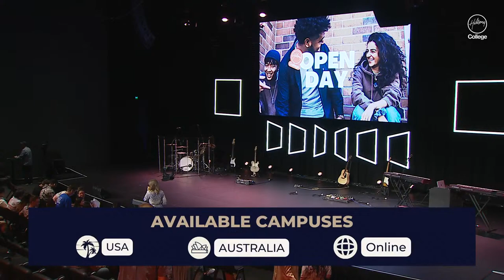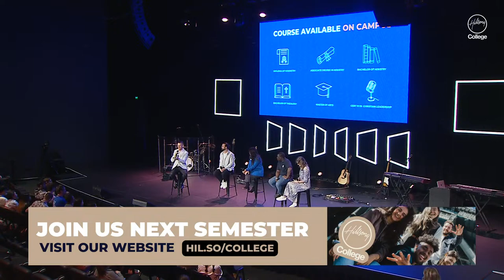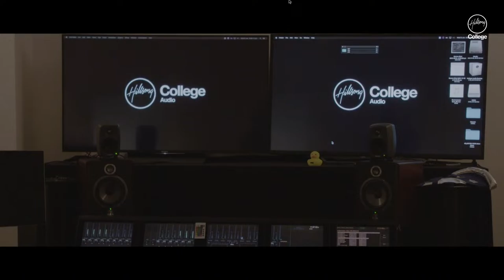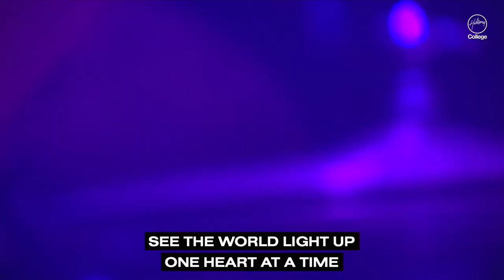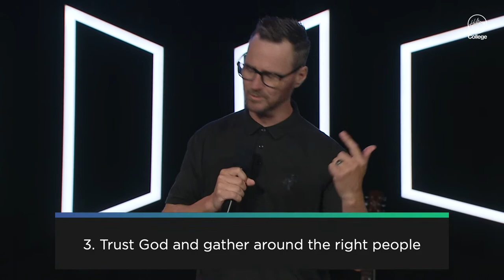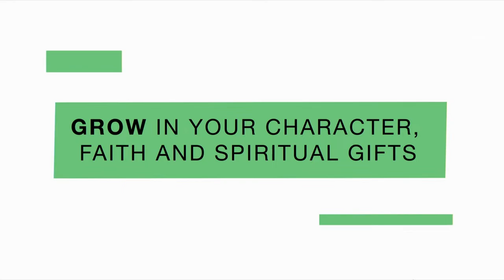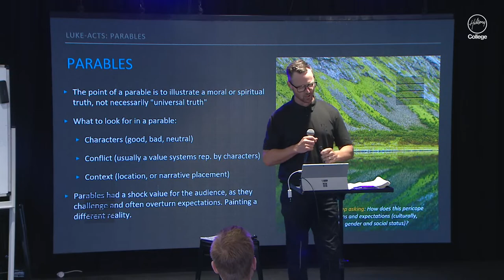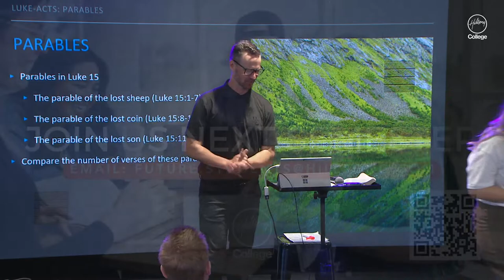Hillsong College Open Day | October 4th, 2023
Discover life as a Hillsong College student at OPEN DAY! Join us for a firsthand experience of studying here and meet our amazing team and students. Tune in at 9:15 AM (AEST) and enjoy a day with us! Wherever you are in the world, we'd be thrilled to have you with us!